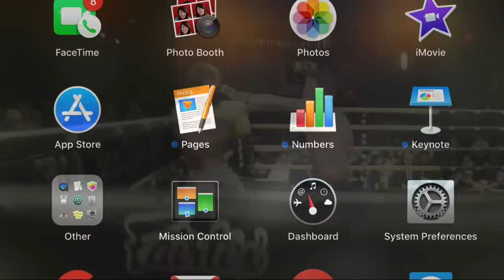AMINE BALLAFRIKH vs NICK HAINS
Amine Ballafrikh vs. Nick Haines
Amine Ballafrikh def. Nick Haines via TKO (strikes) - Round 4, 1:07

للاشتراك في قناة   (Amine The Lion )

ـــــــــــــــــــــــــــــــــ
 تابعنا على شبكات التواصل الإجتماعي: